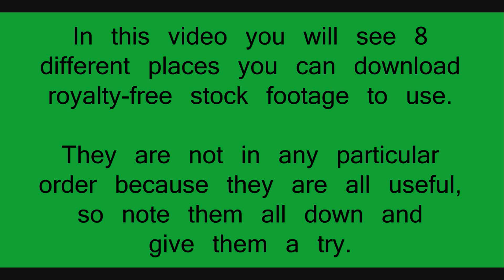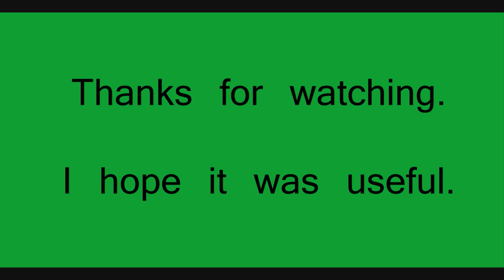8 Best Places to Download Free Stock Footage with NO REGISTRATION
Most offer HD videos which you can get quickly and easily. Instructions included in the video.

This video is best viewed on a large screen, on mobile devices you may not be able to read instructions.

Be sure to always check the websites for the latest information on licenses so you know what you can and cant use the videos for, most allowed commercial use when producing this list but of course things can change at any time so please double check to keep yourself legal and avoid any copyright issues.

If anybody knows any other good places you are welcome to share them in the comments.